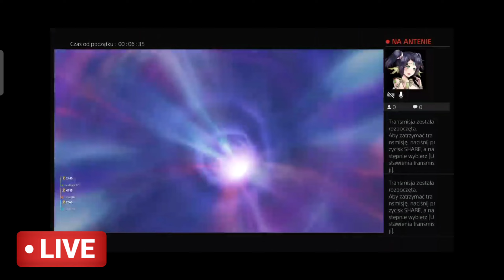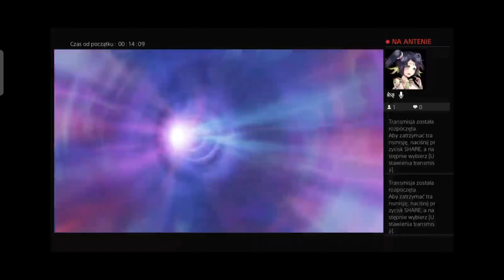Gramy w Cold War Zombie Black ops na PS4